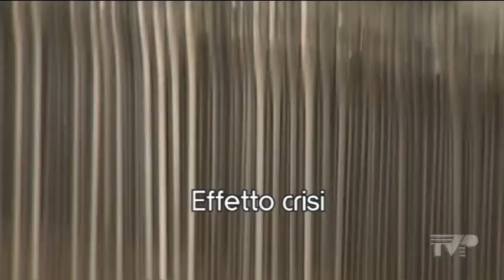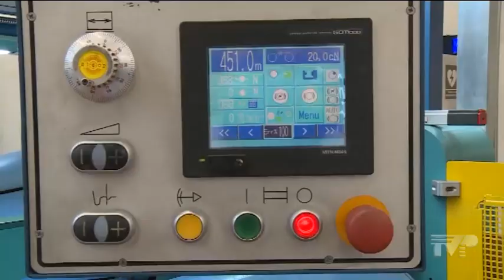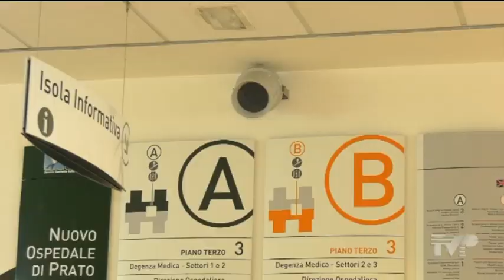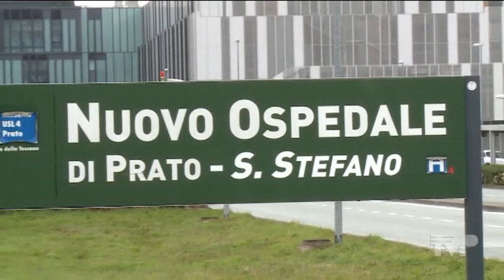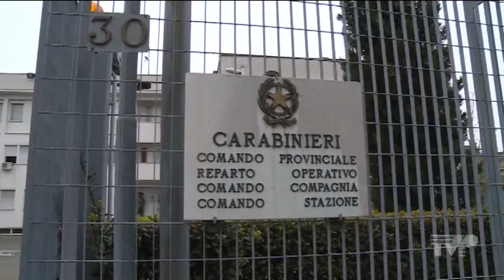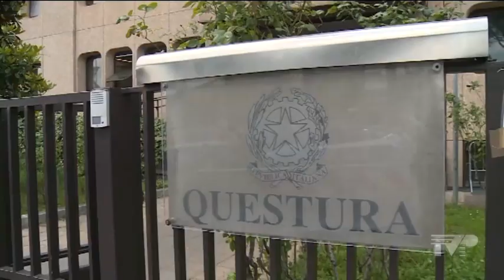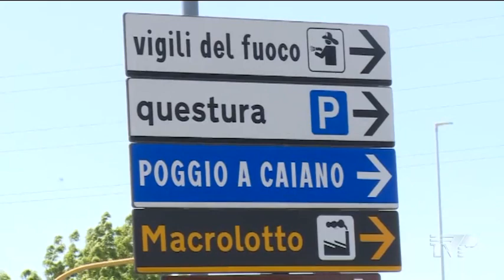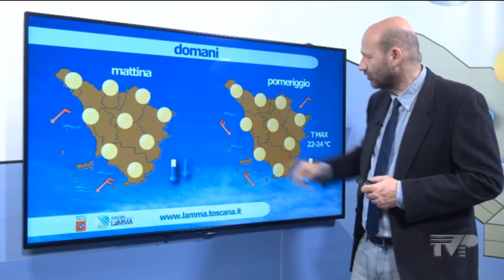telegiornale 20 30 del 06 05 2020